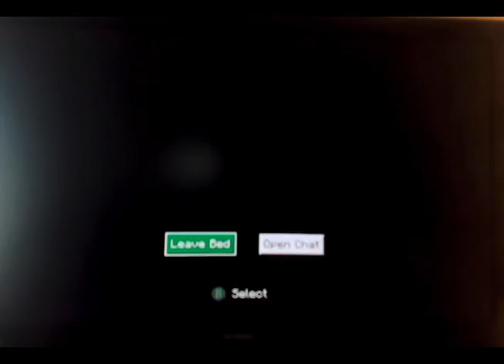Construction Zone No Trespassing!!!!!!!!!! Minecraft Rally - Part 1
This is Part 1 of the Construction Zone Minecraft Rally. I am Building the Storage Room. Right InFront of the Train Station, The Station Name is "Donovan's City Transit Center". The Storage is Where I Keep My Stuff Down There. I was Dressed as a Construction Worker, I'm Just the Mayor of YouTube World in Minecraft.